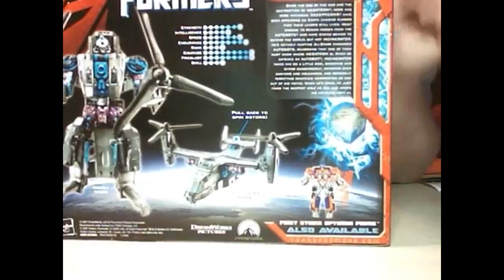Incinerator Allspark Power Revisão em Português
Revisão em Português (Brasil) da figura de ação Incinerator Transformers Allspark Power voyager class da Hasbro/EUA.